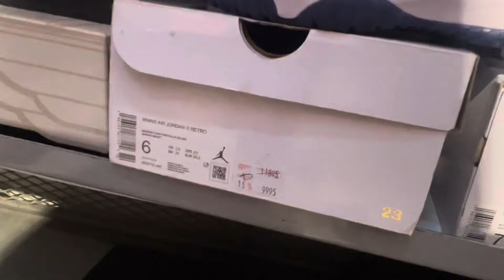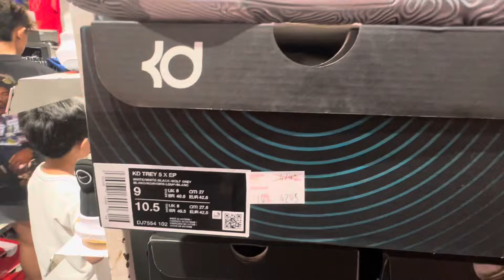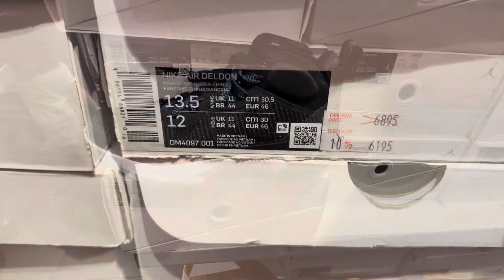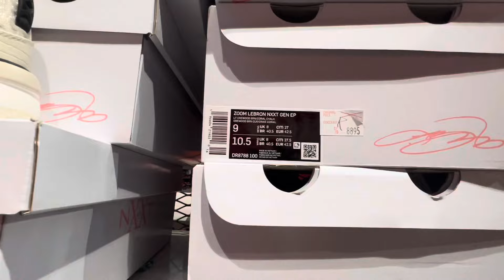Why you should visit this Nike Outlet NOW!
Buy 1 take Sale Here in this outlet at pampanga!

Watch and see kung ano available na shoes at damit dito!